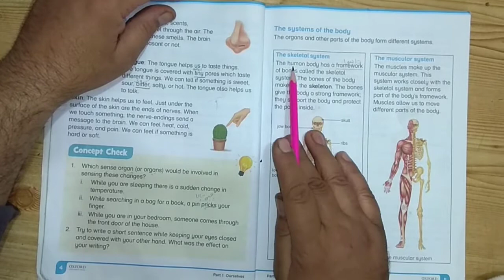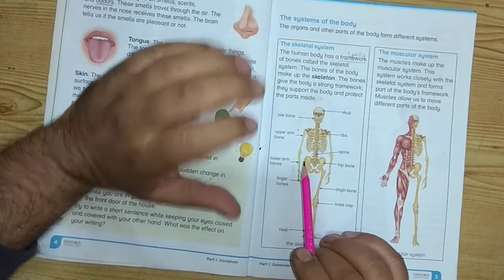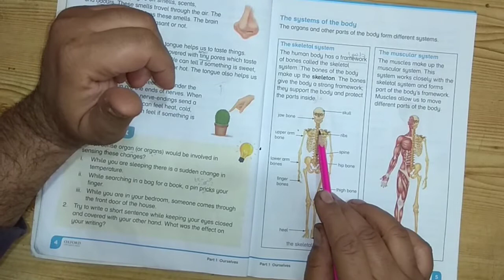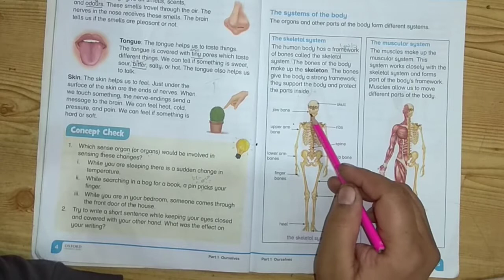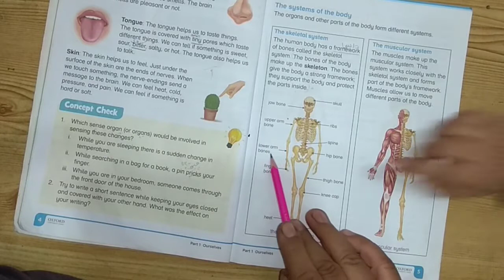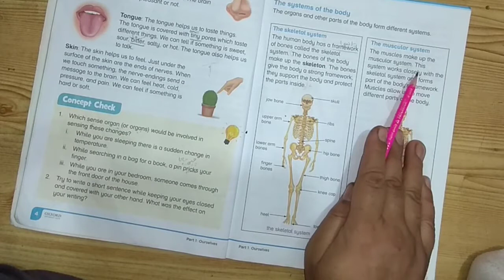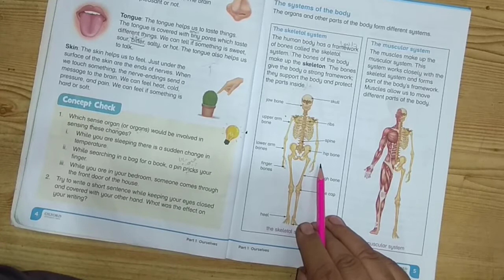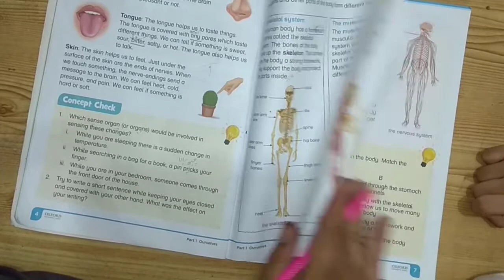Oxford Primary Science| Grade-3 | Cambridge CUP | Human Body | Skeletal System| Muscular System 2021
WELCOME TO  FREE STUDY HELPLINE !!

Also visit following videos on our channel,

OUP Oxford Primary Science | CUP Cambridge Human Body | Five Senses | Nose Tongue Skin Eye Ear Brain